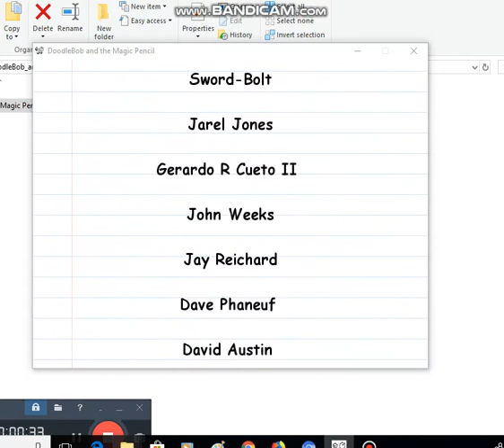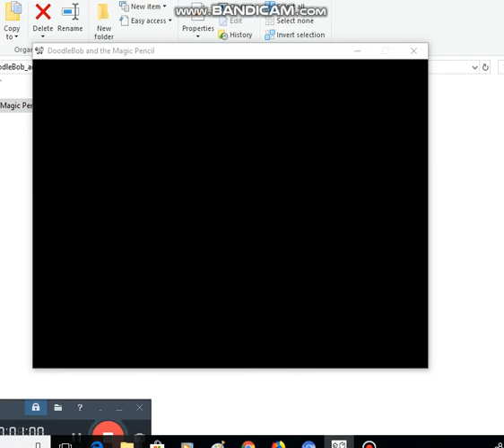Fvgm:doodlebob and the magic pencil credits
i will exetend this
thats what she said